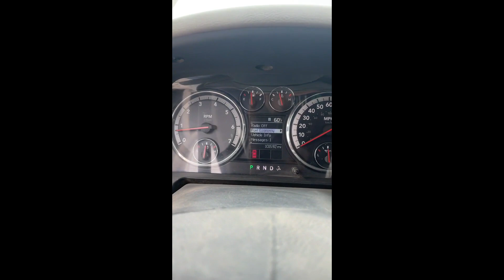2010 DODGE RAM 2500 For Sale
2010 DODGE 2500
drive train is Currently pulled
engine runs excelent
cracked transfer case